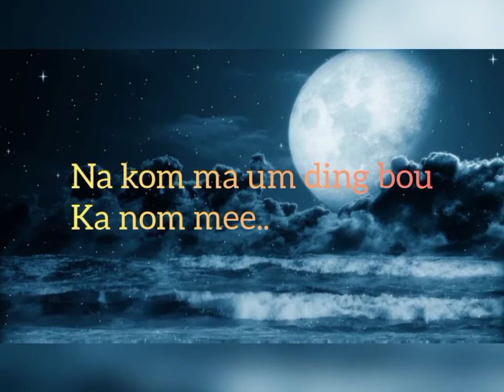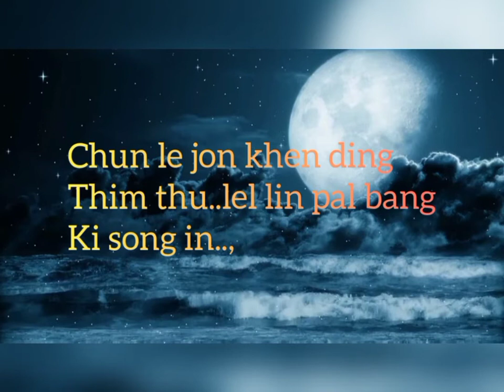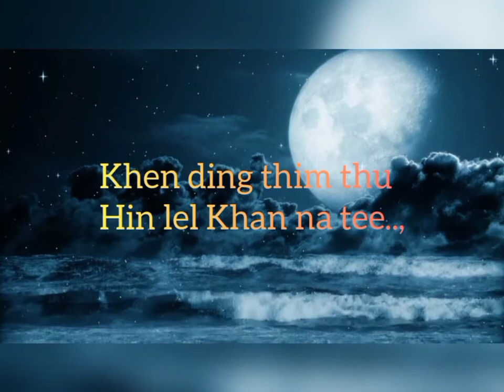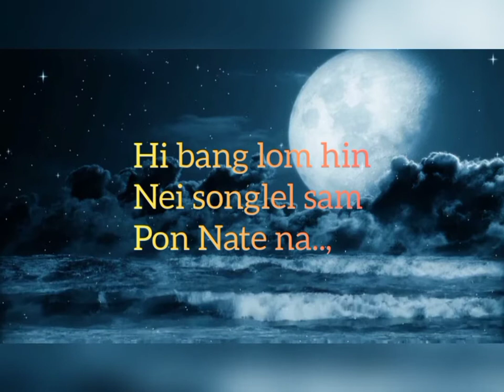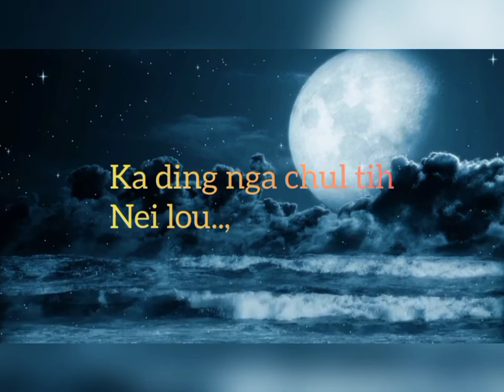Ki lungset helou lai ken..(pao a papao and Vahcy Haokip..